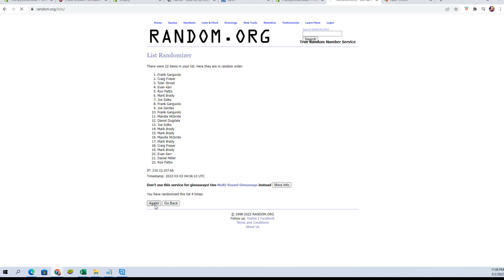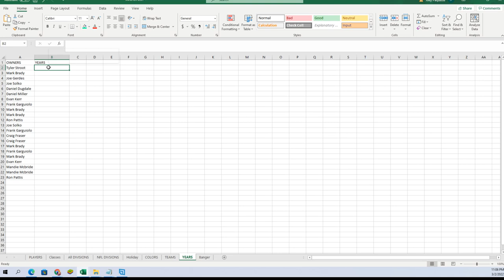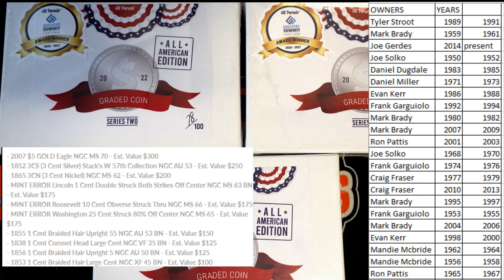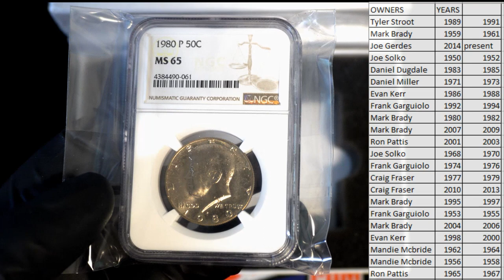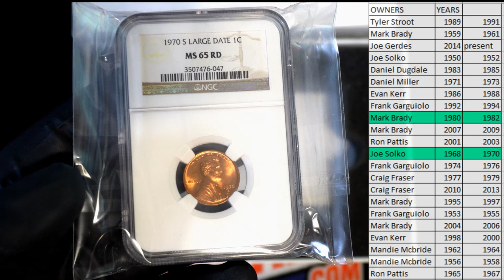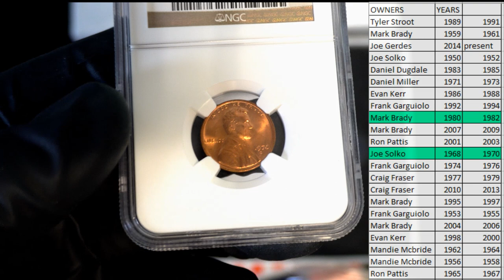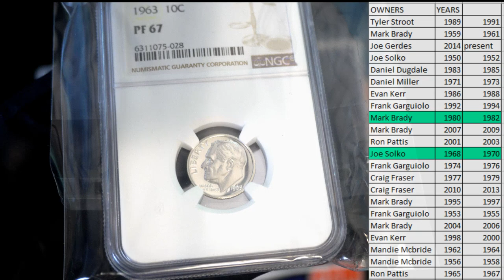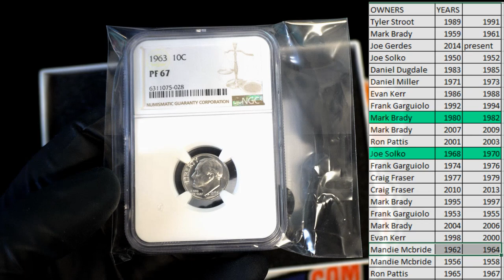2022 Hit Parade Graded Coins All American Edition Series 2 ID 22HP3CB301